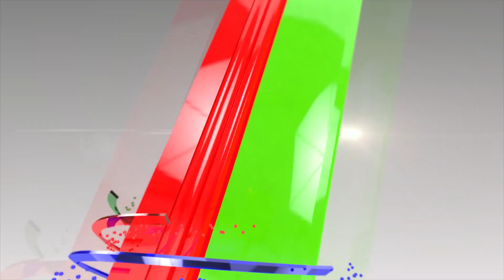দিলদার ভাই কে সুযোগ দিয়েছি আমি ! - হারুন কিসিঞ্জার | Harun Kisinger | Dildar | Mytv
দিলদার ভাই কে সুযোগ দিয়েছি আমি !  - হারুন কিসিঞ্জার | Harun kisinger | Dilder | Binodon Sarakkhon  EP 173 | Mytv